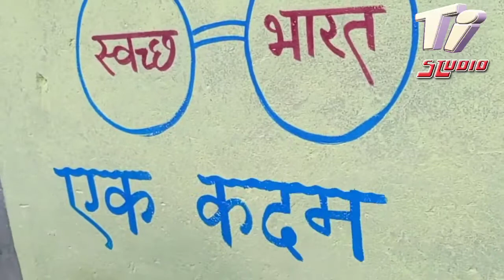Swatchh Bharat Wall Painting